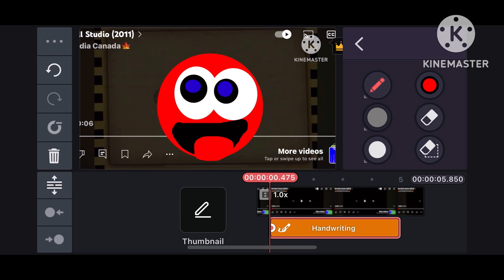Red Ball Studio Logo Remake KineMaster Speedrun Be Like 👍